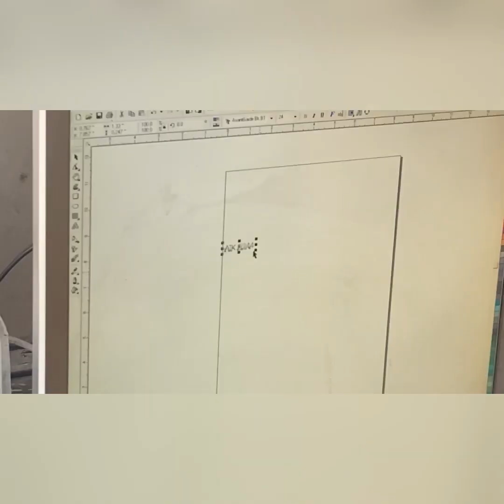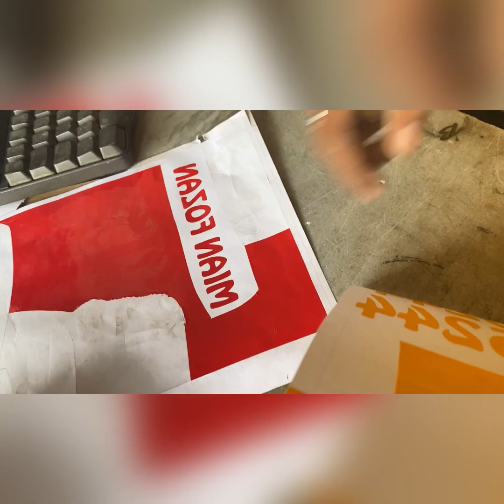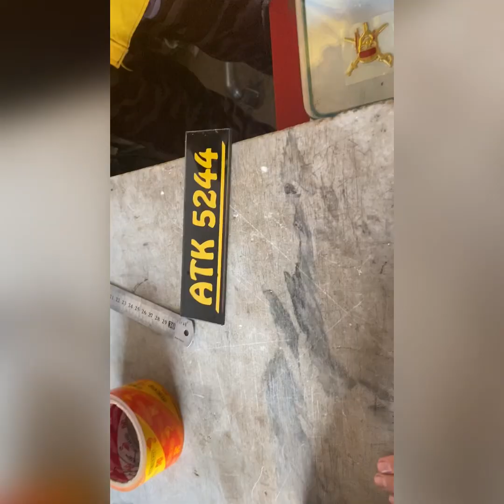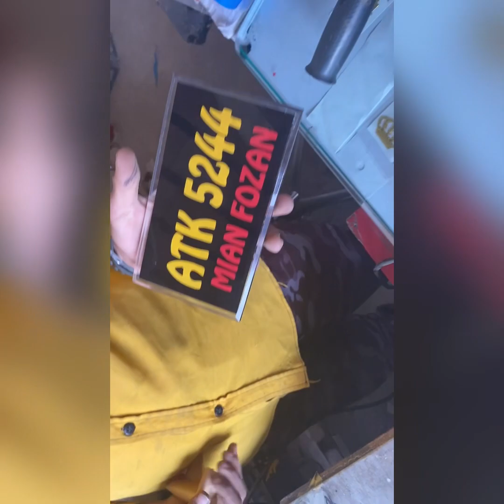Motorcycle ki number Plate Bnwa li 😁